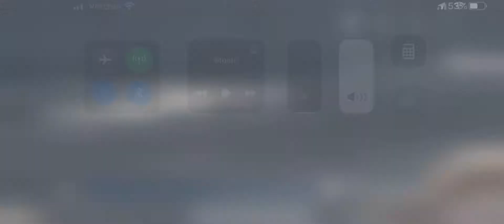900 pumping.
Axis 900, 370 tail, ultra short fuse, 750mm 16mm mast.